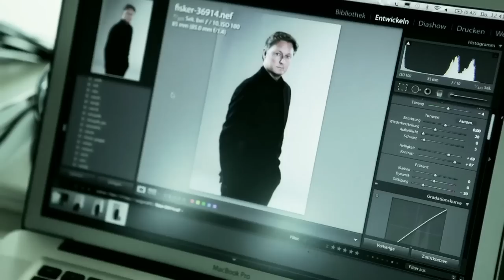Making of: New Brand Ambassador Henrik Fisker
Watch the "behind the scenes" footage from the making of the advertising campaign to announce our new brand ambassador, Mr. Henrik Fisker.